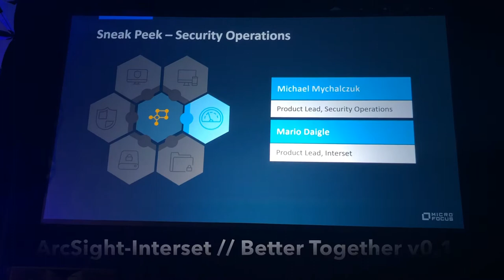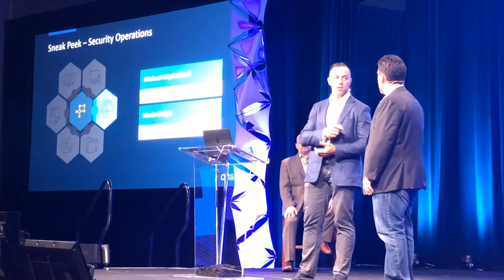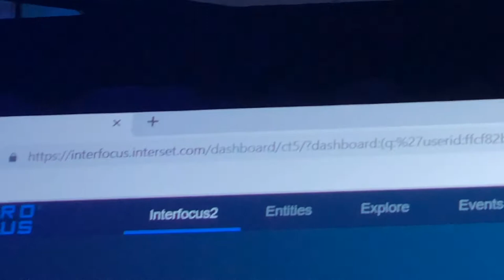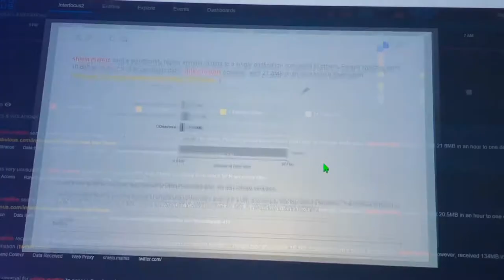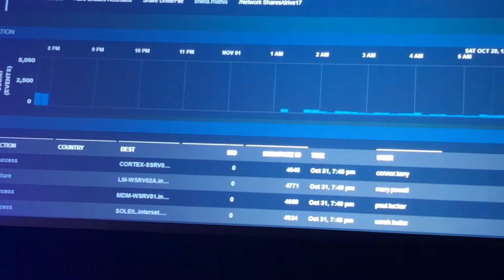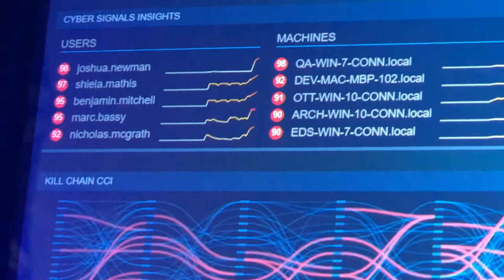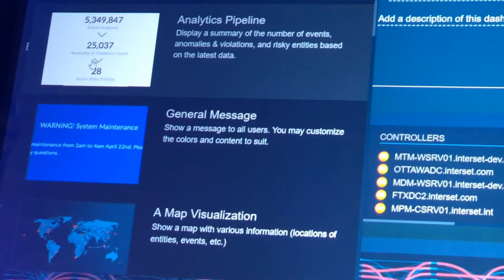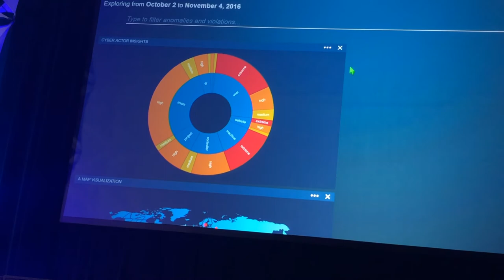ArcSight Interset Sneak Peek